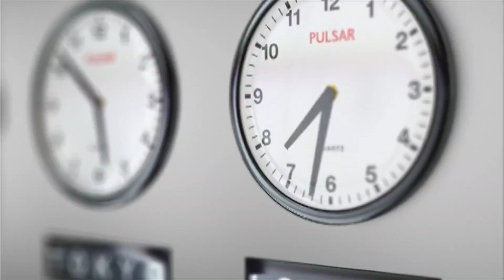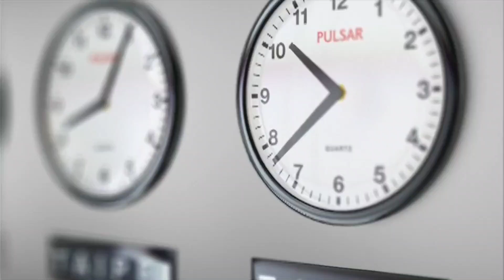the mellow kind of acid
Inside my head there is alot of noise. Every now and then the noise reveals a pretty cool melody underneath